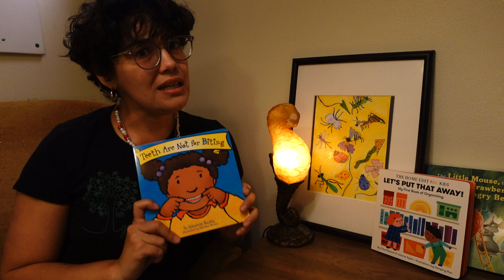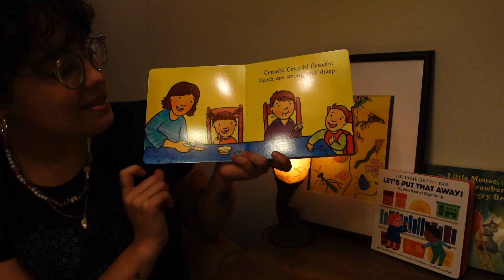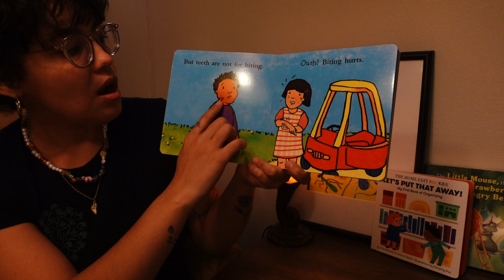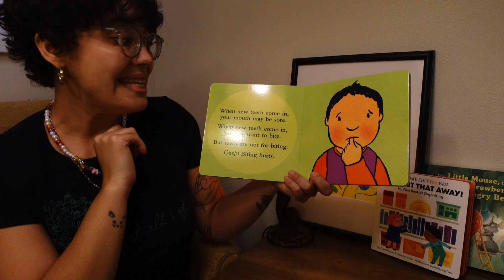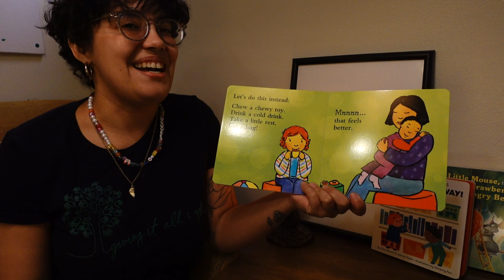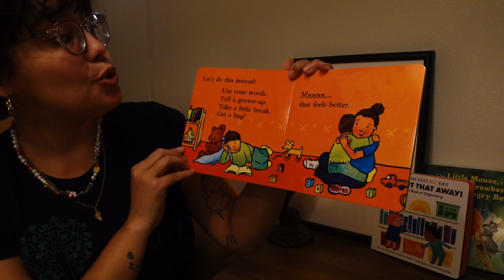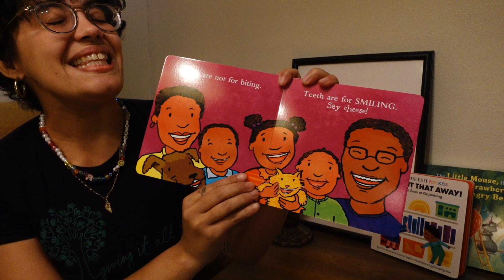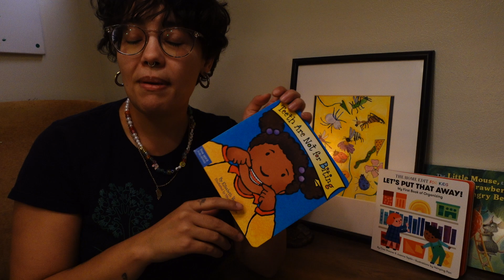Teeth are Not for Biting by Elizabeth Verdick - Interactive Read Aloud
Mira, did you know, teeth are NOT for biting?! It is tempting to get our anger or frustration out with our teeth like dinosaurs, but in Krystalita's latest video, we learn that teeth can be used for a whole lot more! Join me as I read "Teeth are Not for Biting" by Elizabeth Verdick and have some fun!